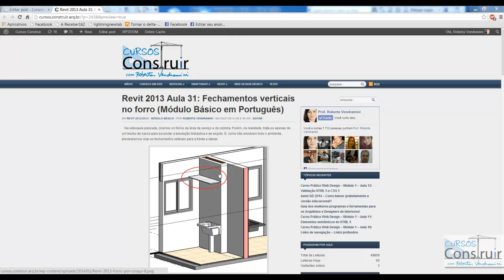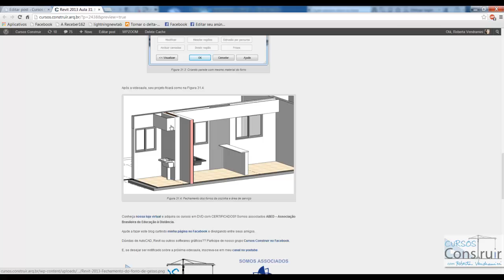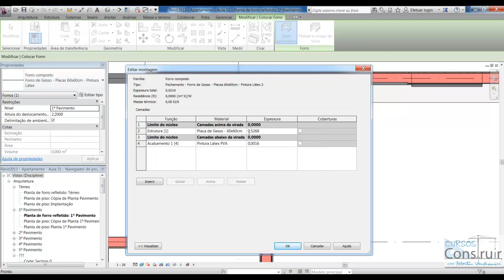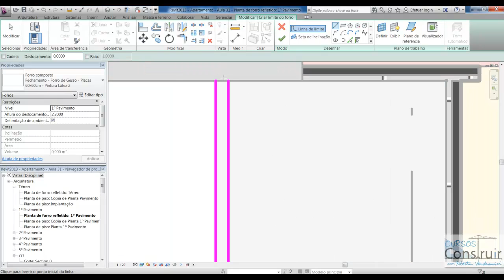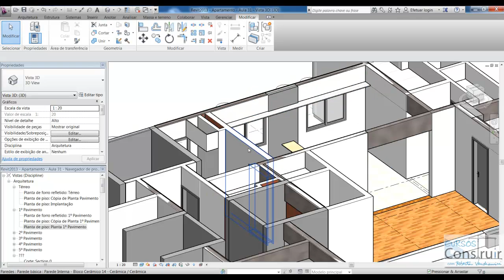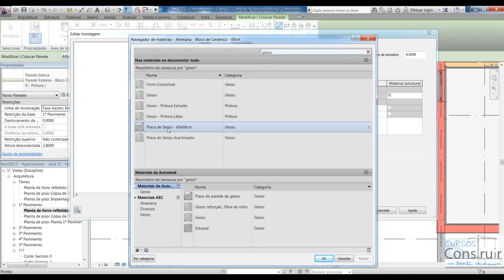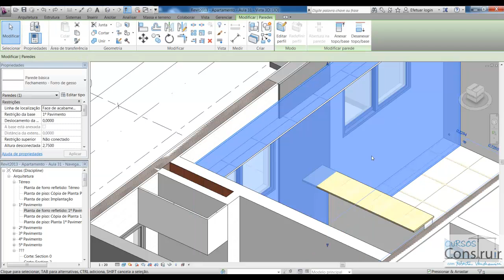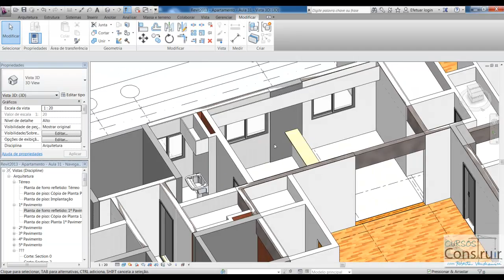Revit 2013 Aula 31: Fechamentos verticais no forro